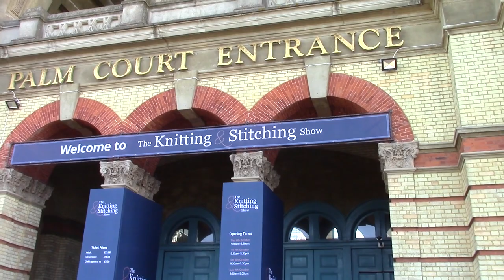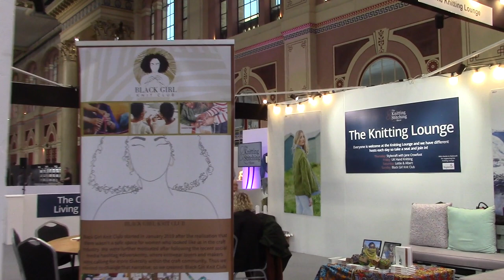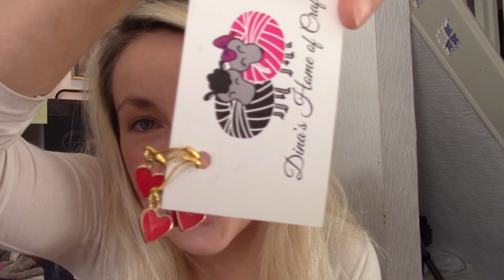Wonderful World of Knitting - Episode 6 - My First Sewing Project at the Knitting & Stitching Show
Welcome to Episode 6 of the Wonderful World of Knitting Podcast
All the Knitting Goodness and a Tote Bag in a Pocket! Plus what is a Knitting Spy?

Show notes:

Knit with Lion Brand Wool Ease in colour Rose Heather

Show & Tell: Fair Isle Dress

Finished Objects:
- Puff Tee by  Pernille Larsen - Knit in Rowan Felted Tweed
- Tote Bag in a Pocket (Done during a workshop at the Knitting & Stitching Show) Organiser

WIPs:
- Tip Top Tank by Emily Bolduan - Free Pattern - Knit in Drops Bell
- Watch Cap hat
- Pi Shawl knitted in Wooly Knit yarn
(You can find free pattern instructions online)